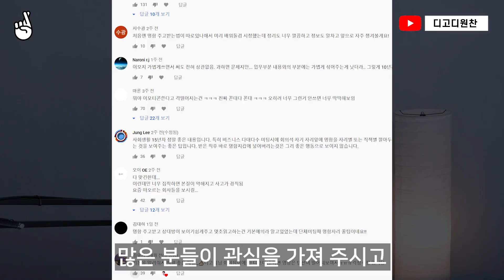사회생활 기본, 전화 제대로 받는 법 & 거는 법 | 전화예절 | 사회생활 팁 | 신입사원 꿀팁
전화예절? 꼰대라고요? 무슨소리, 사회생활의 기본입니다.
어떻게 전화를 걸고 받아야할까?

다른 사람에게 걸려온 전화를 어찌해야할지, 부재중 메모는 어떻게 적어야할지 전화 커뮤니케이션의 기본, 전화예절의 중요성, 전화 절대 이렇게 하지 하지마라 등
전화 걸고 받기에 대한 모든 것!

알아두면 쓸데있는 신입사원 지침서
‘디고디의 알쓸신지’ 세 번째, ‘전화 거는법, 전화 받는법’입니다.

00:00

00:38 허례허식이다?

02:21 전화 커뮤니케이션

02:31 전화 걸기

03:37 전화 받기

클래스101 강의 오픈하였습니다! 유튜브에서 미처 알려드리지 못한
실무 꿀팁 및 실제 파일/자료 대방출합니다 :)